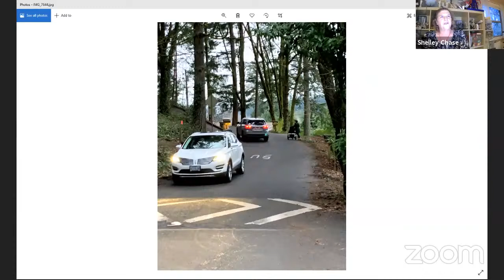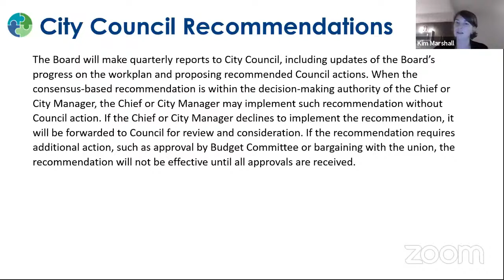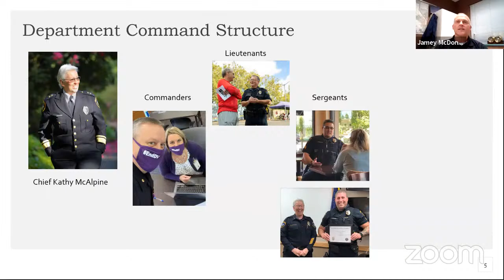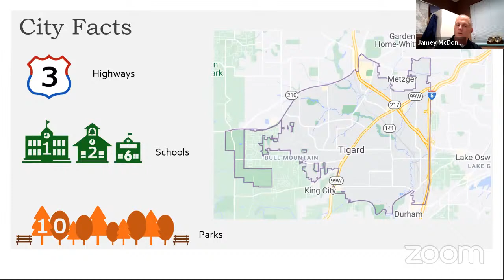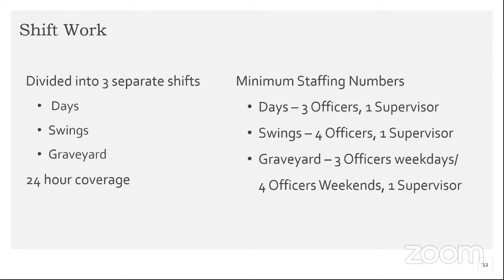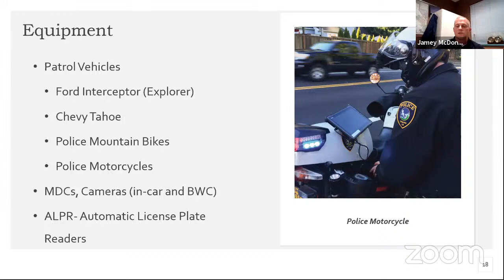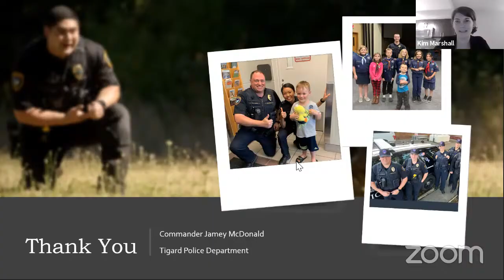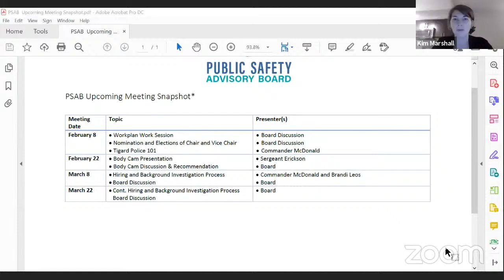Tigard Public Safety Advisory Board Meeting #4 | February 8, 2021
This Board will be one component of the City’s Anti-Racism Action Plan.